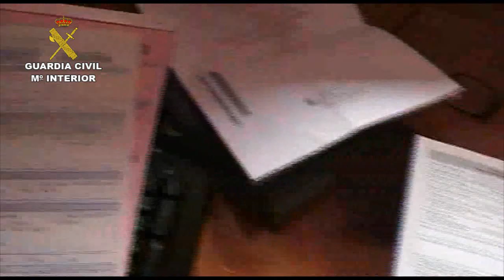Operación Leoxato. Operaciones de la Guardia Civil. SEPRONA,Leon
Efectivos del Servicio de Protección de la Naturaleza (SEPRONA) de la Guardia Civil, en el marco de la operación "LEOXATO", han procedido a la detención o imputación de un total de 20 personas pertenecientes a una organización dedicada al robo de ganado, falsificación documental y sacrificio irregular de ganado con destino al consumo humano. Asimismo, se han realizado 14 registros e inspecciones, dos de ellos en domicilios, tres en mataderos y el resto en explotaciones ganaderas en Asturias, Madrid, Pontevedra, León, Palencia, Valladolid, Zamora y Orense.
En los registros practicados se ha intervenido abundante documentación falsificada, guías, reseñas y pasaportes de animales, material informático, un sello veterinario, microchips, crotales y utensilios para la implantación de los mismos.
La operación se inició en noviembre del pasado año, tras una denuncia presentada con motivo de la desaparición de numerosas cabezas de ganado bovino en la zona de las Omañas (León). Seguidamente, los agentes pudieron constatar como un grupo de personas podría estar dedicándose al hurto de ganado y posterior falsificación de la documentación para sacrificar al animal y destinarlo al consumo humano.
Una vez que la organización robaba el ganado cambiaban la identidad del animal sustituyendo o implantando elementos de identificación (crotales o microchips) creados específicamente para esos animales. Posteriormente,  para poder trasladarlos al matadero o a otra explotación utilizaban guías de origen y sanidad falsificadas con un sello veterinario. De esta forma conseguían dar visos de legalidad a la misma, por lo que era muy difícil detectarlo en caso de ser controlados en carretera o en la explotación.
Para realizar todo ello, contaban con el apoyo de algunos de los responsables y empleados de un matadero, donde sacrificaban a los animales aun no habiendo seguido el protocolo establecido legalmente, habiendo sido sacrificados muchos de ellos de manera fraudulenta, al carecer de la necesaria trazabilidad alimentaria. Una vez que el animal era sacrificado, la organización recuperaba los elementos de identificación de los animales para su posterior utilización en otros.
Han aparecido varios animales a lo largo del territorio nacional que, aun estando vivos, figuran como sacrificados en uno de los mataderos investigados.